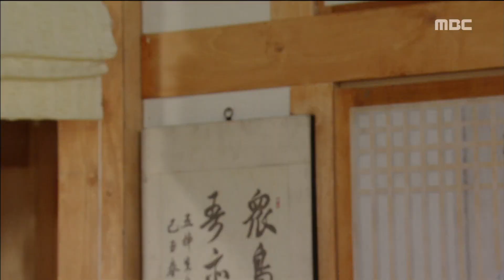[Teacher Oh Soon Nam] 훈장 오순남 58회 -Han Soo Yeon bombard rough words! 20170713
Han Soo Yeon bombard rough words! 장승조, 박시은을 부르는데...